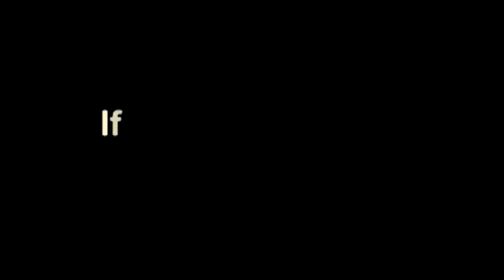HOT Nurse - Horny Doctor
See the sweetness of a hot sexy nurse called rose as compared to the bitter outlook of the doctor on life